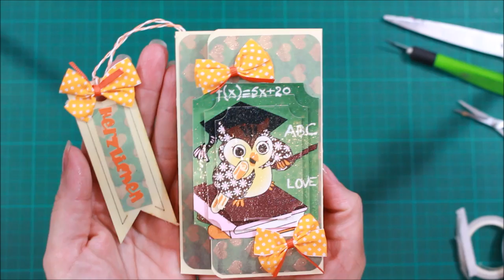GUTSCHEIN VERPACKEN für Einschulung 2021 | Bastelideen & Basteln | 9999 Dinge